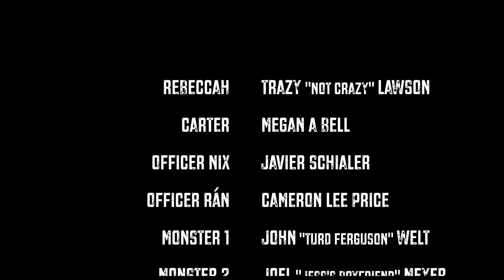Rebeccah's Statement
Rebeccah answers a craigslist add seeking help. Desperate for money, she agrees to assist in a bizarre experiment which terrifyingly goes according to plan.

Those portals though...what all has passed through them in this porous place?

CTV M.

Official selection to the HP Lovecraft Film Festival 2018.